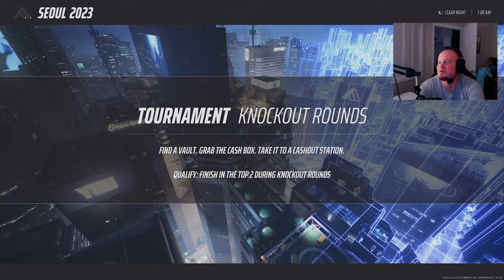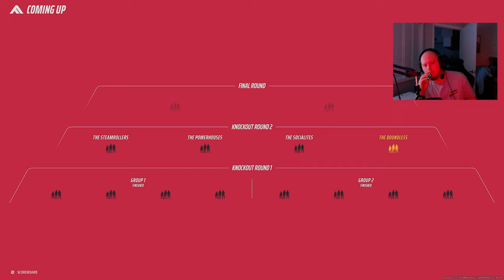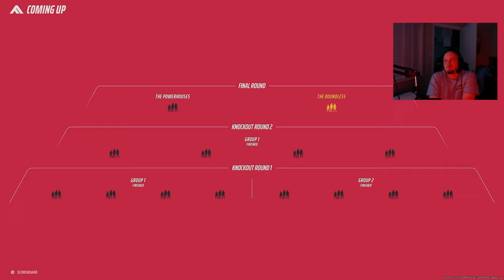The Finals: Tournament Win!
Today we got ourselves a W in The Finals Tournament game mode!

Find me live at Twitch.tv/yungspool for live gameplay!

Any ideas for future videos or how I can improve?